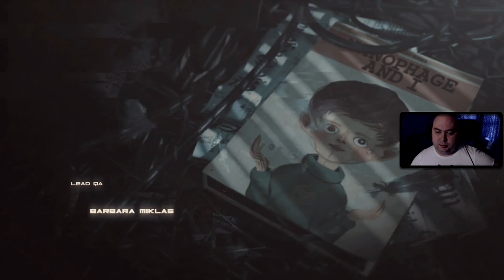Observer #1 - Telefon od syna - Zagrajmy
Akcja Observer rozgrywa się w dystopijnej wersji przyszłości – w Krakowie z 2084 roku. Gracz wciela się w Daniela Lazarskiego (w roli tej wystąpił Rutger Hauer, aktor znany m.in. z filmu Łowca androidów), jednego z detektywów neuronowych zwanych Obserwatorami, zdolnych hakować umysły podejrzanych. Pracuje on dla elitarnej jednostki policji finansowanej przez potężną korporację Chiron. Fabuła gry zawiązuje się w momencie, gdy główny bohater otrzymuje list od zaginionego syna, który okazuje się wysoko postawionym inżynierem pracującym dla Chiron Corporation. Protagonista podejmuje śledztwo, które prowadzi go do krakowskich slumsów i zmusza do przeżywania mrocznych wspomnień i koszmarów zarówno przestępców, jak i ich ofiar.